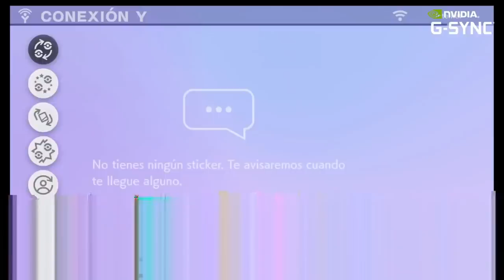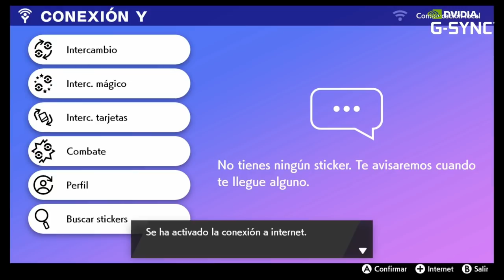TUMTUM Y LOS POKEMONES LOKOS